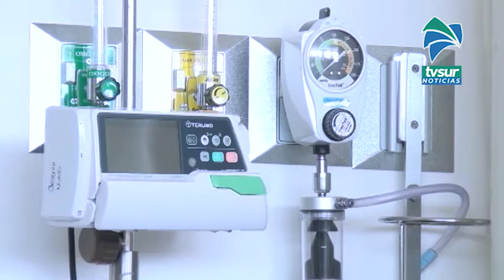Una adulta mayor se mantiene internada por Covid 19 en el Hospital